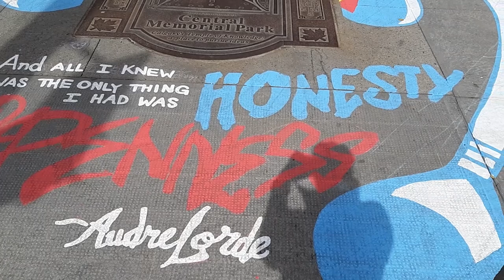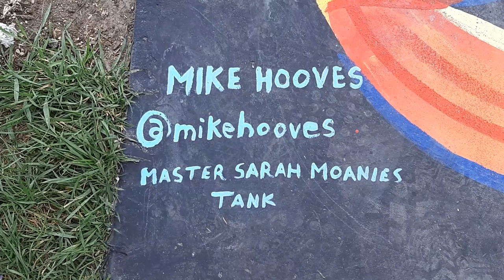Calgary Pride Murals at Central Memorial Park Walkabout